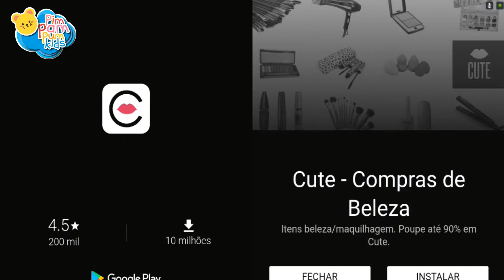Car Wash Games | Games for kids | yovo games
❤ Fun & Learning Games for Kids & Toddlers

The new fun game for kids "Car Wash" helps kids feel young drivers and
designers. The game has many different models of cars, so the baby chooses a car, which he likes. Machine needs to be washed with detergent, water, cloth, and then the machine can be painted. In addition, you can select and apply a varied pattern and change disks.
Children's game "Car Wash" is a very bright and interesting children's game with
beautiful and pleasant cars. Our game will help in developing fine motor skills and learning colors and taking your baby for a long time.